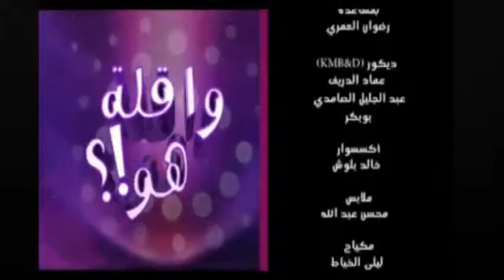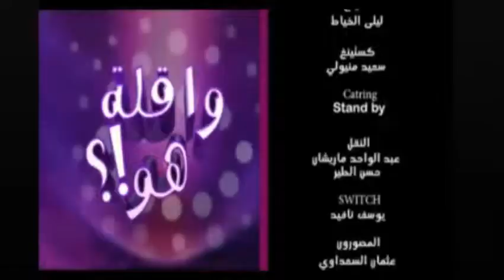مقلب الفنان غاني واقلة هوا الحلقة 5 Wa9ila howa